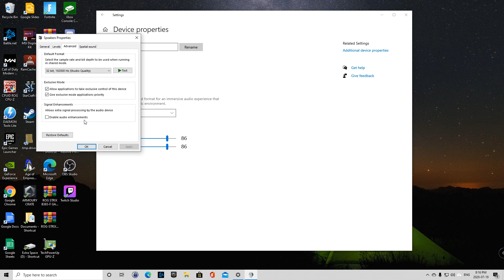Troubleshooting Geforce Experience Shadow Play Audio Recording in 2020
Had a weird audio issue pop up when recording games, figured I'd share what fixed it.